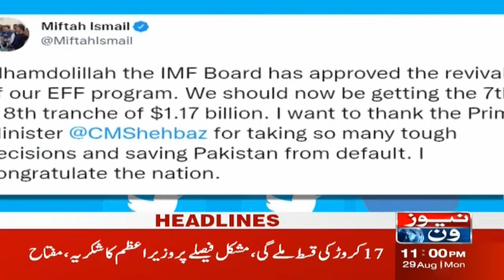11 PM Headlines | Miftah ismail Ka Tweet | NewsOne | 29-Aug-2022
11 PM Headlines | Miftah ismail Ka Tweet | NewsOne | 29-Aug-2022